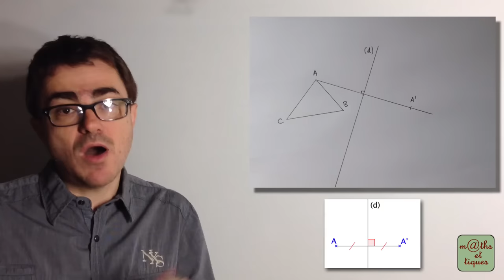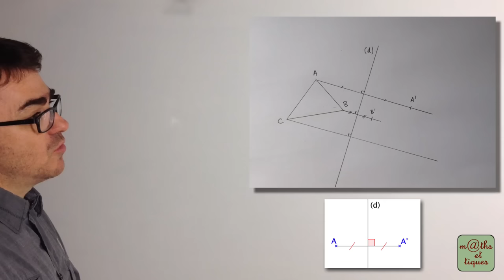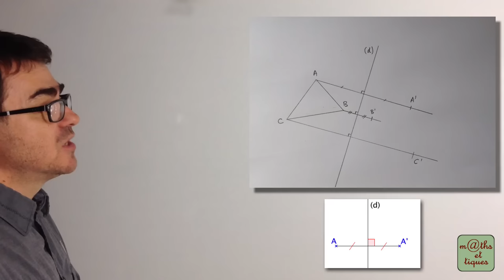Construire le symétrique d'une figure (symétrie axiale) - Sixième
Dans cette vidéo, tu pourras apprendre à construire le symétrique d'une figure par symétrie axiale. 👍